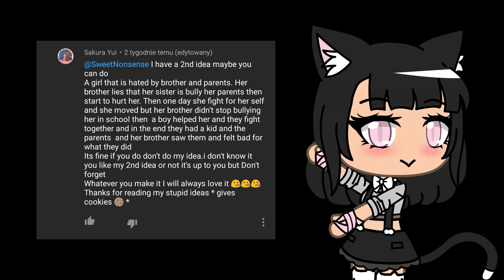Unbreakable | Gacha Life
Editor: Movavi Video Editor, Autodesk SketchBook